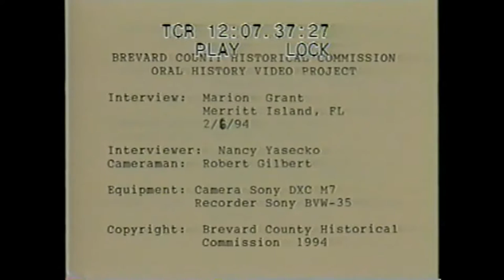Marian Grant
You are watching an interview of Marian H. LaRoche Grant, who was born in Charleston, South Carolina in 1907 and moved to Merritt Island, Florida with her parents as a young girl. Marian and her family arrived in Merritt Island during a time when very few other people had settled there, leaving her with many memories about what it was like in its more wild state. Marian recounts numerous stories about the wildlife of Brevard County including snakes, bears, wild cats, and other native species. Particular mention is also made of the mosquitoes and the methods used to keep them at bay.

This interview contains many personal anecdotes about what it was like growing up in the Courtenay area with a one room school house, using boat travel, and the prominent citrus industry. Local landmarks mentioned include the Dummit Grove, Travis Hardware, the New Hotel Knox, and the Cocoa House Hotel. Well-known local families including the LaRoches, the Sams, and the Stewarts are also mentioned. This interview also discusses important historic periods in Brevard County including memories of bank failures and personal hardships during the Great Depression and blackout orders and mandatory rationing during World War II. In addition, this interview also features personal recollections concerning what it was like working for RCA during the space program.

Marian passed away on February 23, 2003. She is buried at Saint Luke’s Parish Episcopal Church Cemetery in Merritt Island, Florida alongside her husband, Patrick Simson Joseph Grant.

For transcripts of videos and more information, please visit our